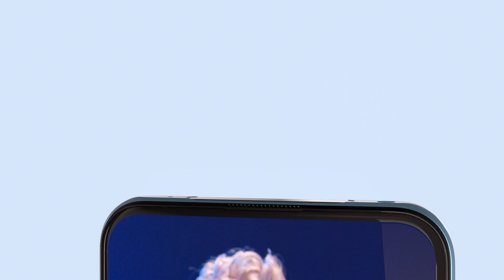Vivo V17 Pro | Super Wide-Angle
Super Wide-Angle